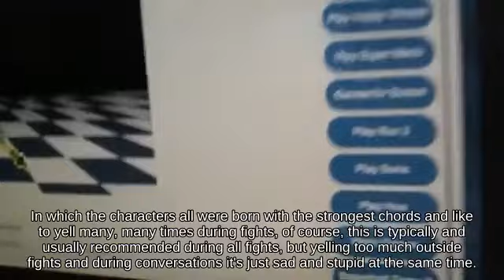Tilt Attack Chrom using Egg attacks with Trophy - Ultimate